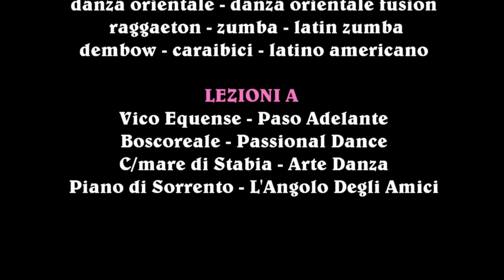Belly Reggaeton Mi Gente J- Balvin choreography Shasa Nil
Cariche e pronte per il nuovo anno di corsi ricco di emozioni e di sperimentazioni ... come questa fusione bomba  BELLY REGGAETON ...*** CI SI DIVERTE *** nella meravigliosa villa di Castellammare di Stabia.
Grazie alle mie allieve di Boscoreale Passional Dance Siamo pronte a dare il benvenuto a nuove bimbe e ragazze. Grazie a Editing Studio 91per le riprese.
CORSI DI
Reggaeton- dembow- danza del ventre- oriental fusion - zumba- latin zumba- caraibici- latino americano
LEZIONI A
VICO EQUENSE Paso Adelante via macello 2
BOSCOREALE Passional Dance piazza vargas
CASTELLAMMARE Arte Danza via pomponio
PIANO DI SORRENTO l'angolo degli amici via legittimo
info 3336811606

Follow Shasa Nil

info show - stage - event  0039/ 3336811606